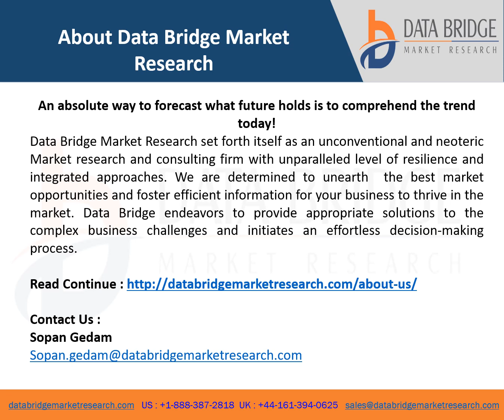Mobile Money market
The mobile money market will reach at an estimated value of USD 970.74 million and grow at a CAGR of 34.4% in the forecast period of 2021 to 2028 Increase in the number of mobile subscribers is an essential factor driving the mobile money market.